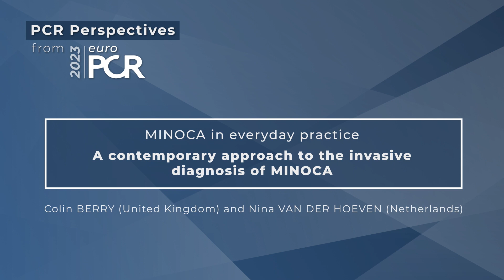A contemporary approach to the invasive diagnosis of MINOCA - EuroPCR 2023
Nina Van Der Hoeven and Colin Berry seize the opportunity of meeting at the heart of EuroPCR 2023 to discuss the diagnostic approach of MINOCA. As they explain, everything is primarily determined in the cathlab, thanks to angiograms. Further investigations are then required to exclude other causes than MINOCA, before concentrating on the key findings to tailor the next steps accordingly.

Follow this exchange to learn how to detect, treat and follow a MINOCA patient!

The content of this video was filmed at EuroPCR 2023.